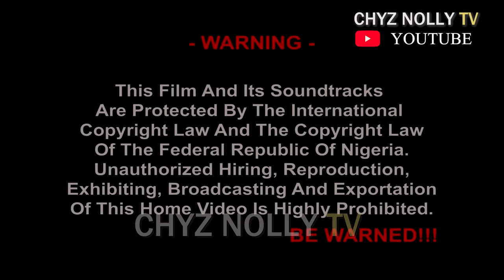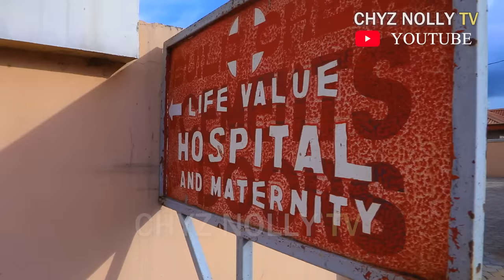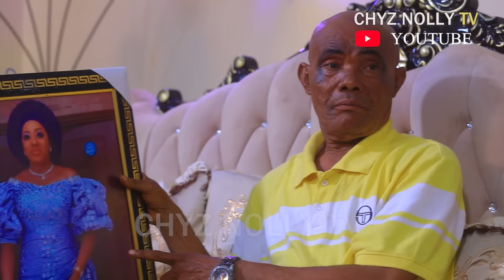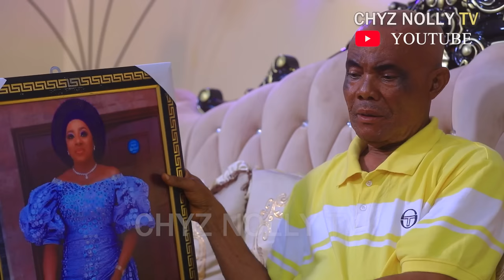Perfect Love (Full Movie) -Latest Nigerian Movie | Jerry Williams, Uju Okoli & Prisma James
Perfect Love (Full Movie) -Latest Nigerian Movie | Jerry Williams | Uju Okoli | Prisma James & Joseph Daniels.

What could Perfect Love be about? In this lovely movie, a young rich guy (Jerry Williams) born with gold spoon and never wanted to work but at the passing on of his grandad (Joseph Daniels), he was hand over only one gift through his lawyer.  Watch and find out yourself what happened afterward.

Jerry Williams, Uju Okoli, Prisma James & Joseph Daniels star in this exciting movie, and they'll keep you on the edge of your seat until the very end. Watch Perfect Love now and find out what happens in this exciting Nigerian movie 2023!

Are you looking for a heartwarming and inspirational movie to watch? Look no further than Perfect Love Movie!

If you're a fan of Jerry Williams, Uju Okoli, Prisma James & Joseph Daniels, Nigerian movies, then you'll love this latest release! With a gripping and emotional plot, this movie is sure to hit your heartstrings. In addition, the acting is top-notch, and you'll be cheering for Jerry Williams, Uju Okoli, Prisma James & Joseph Daniels all the way! So whether you're a fan of Nigerian movies or not, don't miss out on Perfect Love Movie!

In this new movie Perfect Love, Jerry Williams, Uju Okoli, Prisma James & Joseph Daniels take Nigerian movies to a new level.

Perfect Love New Movie is a must-watch film that features incredible acting and cinematography. Jerry Williams, Uju Okoli, Prisma James & Joseph Daniels, bring the characters to life and create a realistic and complex storyline. This movie is perfect for movie fans of all levels. Watch this beautiful season and decide for yourself whether Perfect Love is worth watching!

Chyz Nollytv movies is your best Nigerian movie plug that upload latest Nigerian movies and some old beautiful movies for old time sake. Nollywood chyz nollytv upload movies of your favorite actors and actresses like Mercy Johnson, Destiny etiko, Chizzy Alichi, Fredrick Leonard, Jerry Williams, Ebele Okaro, Yul Edochie, Ngozi EzeOnu, Phil Daniels, Pete Edochie, Uju Okoli, Zubby Michael and many others. We upload Royal, family, Glamour and epic movies. We accept observations and corrections for improvement purposes.